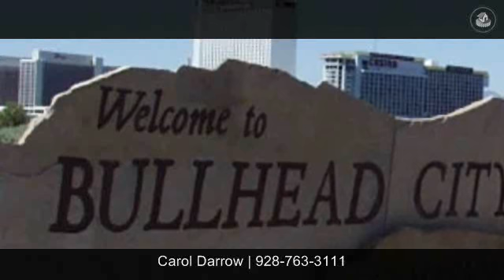Wonderful Bullhead City Area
Carol Darrow
First American TitleBullhead